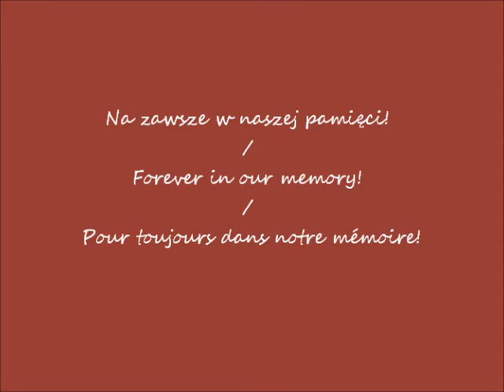2017 07 26 Warszawa Stare Powązki cmentarz Rzeźby i groby słynne cz 7 Grób Juliana Markowskiego z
Sławne rzeźby i groby / Famous sculptures and graves / Sculptures célèbres et tombes
Grób Juliana Markowskiego / The tomb of Julian Markowski / La tombe de Julian Markowski
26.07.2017